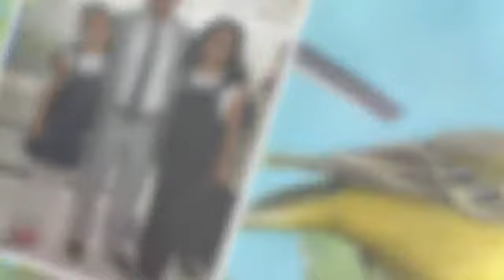HALIT BILGIC BIR TANEMSIN